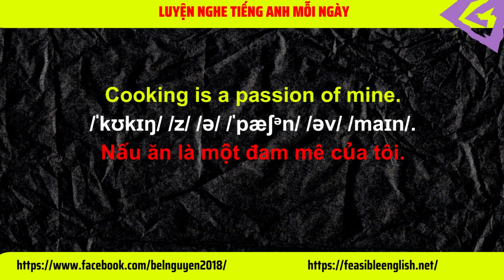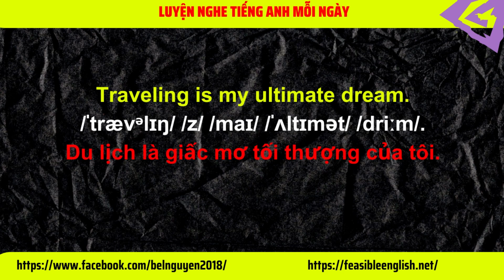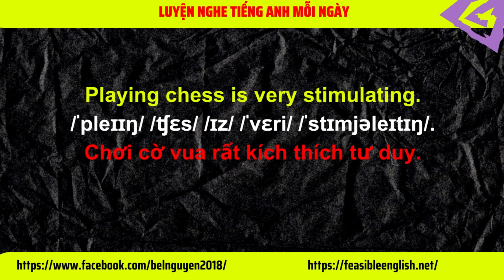Luyện nghe tiếng Anh | Chủ đề: Sở Thích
Nhận khóa học free và hơn 100 videos hướng dẫn ngữ pháp + cấu trúc câu tại đây

Chủ đề: Sở Thích